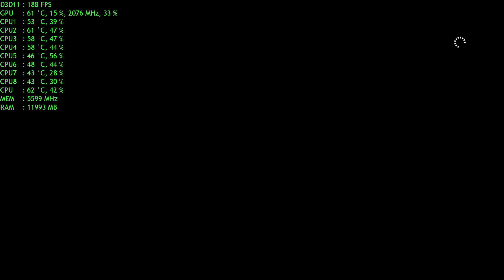Battlefield 1 I7-6700K & GTX 1080 1440p Ultra settings FPS Test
PC SPECS:
MOBO: ASUS Maximus IX Formula

GPU: Palit GeForce GTX 1080 Gamerock 2060MHz/11200MHz (50% Fan Speed)

RAM: HyperX 32GB 3000MHz ram

OS: Windows 10 Pro

SSD: Samsung 850 Evo 256GB

PSU: EVGA SUPERNOVA 850 P2

Case: NZXT Phantom

I am still a noob BF 1 player, i mostly play CSGO (rannk- LE), and please don't judge me :D. If you want me to test any other game with this PC just write a comment. Previous BF1 video was i5 4690k & 1080 and it got nearly 5000 views! That's huge for me! THANK YOU SO MUCH !